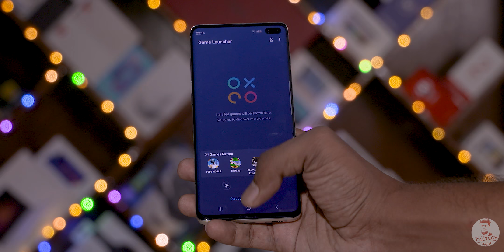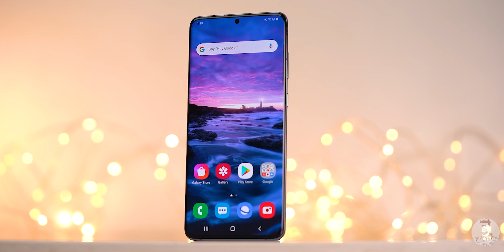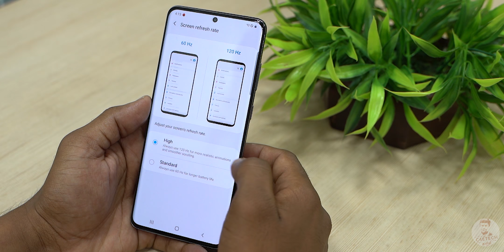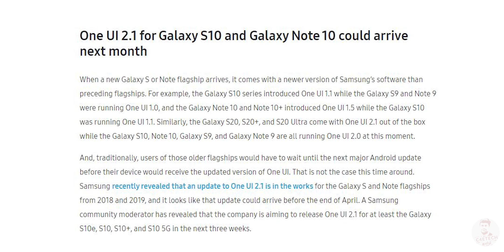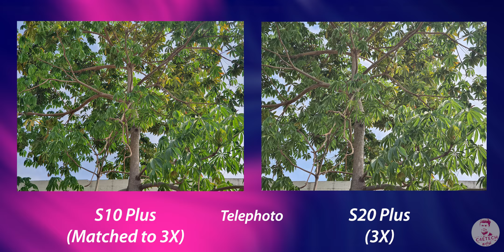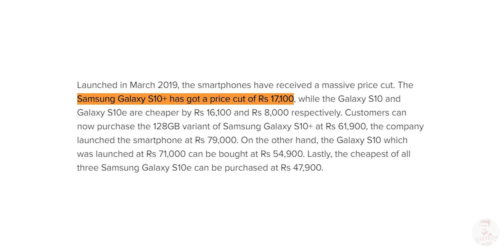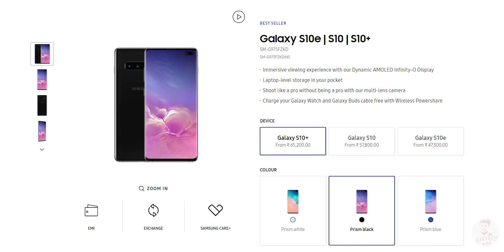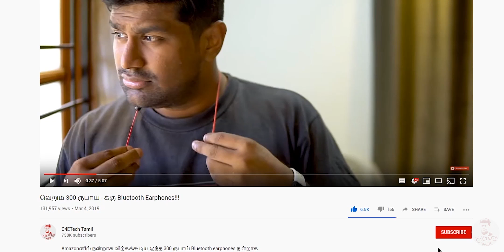(தமிழ்) Galaxy S10+ Review in 2020 - 17000 ரூபாய் discount!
Samsung உடைய கடந்த வருடத்தின் flagship phone ஆன Galaxy S10+ தற்போதய விலை குறைப்பின் பிறகு வாங்குவது worth -ஆ என்பது பற்றி இந்த வீடியோவில் பார்க்கலாம்.

In this video I take a look at the Samsung Galaxy S10 Plus after the 2020 price cut - is it a steal now?

The Galaxy S10+ | S10 Plus recently received a price cut but does that make it worth purchasing over the new S20 series of devices, especially when we can spend 5k more and purchase a Galaxy S20?

Music Credits
Intro - Gemini Fire Inside (Elliot Berger Remix)